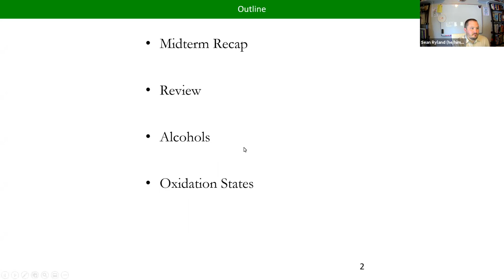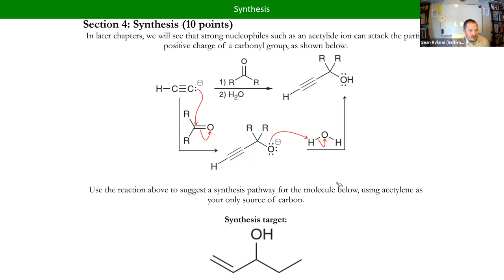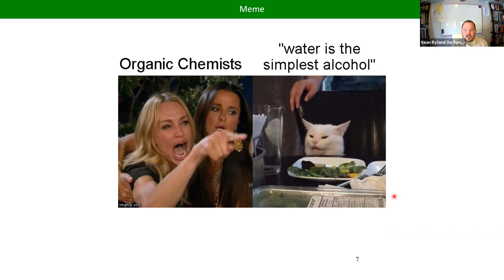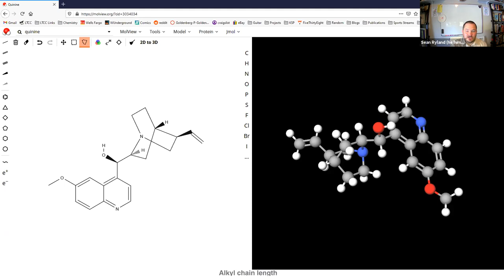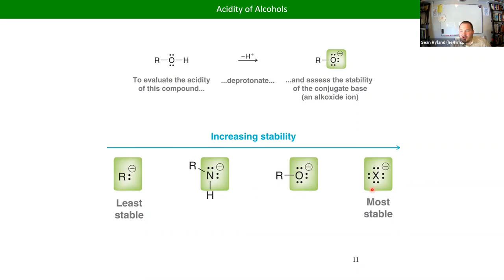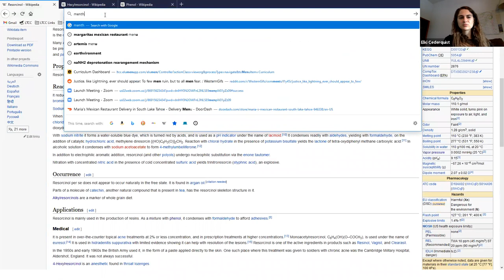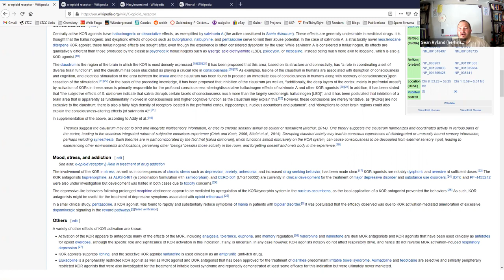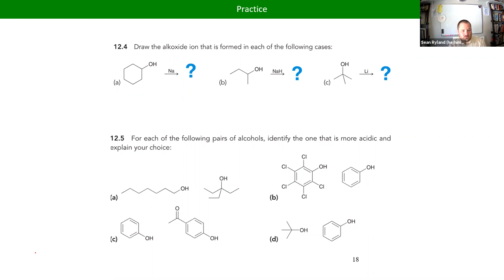CHM222 Lecture 11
Introduction to Alcohols